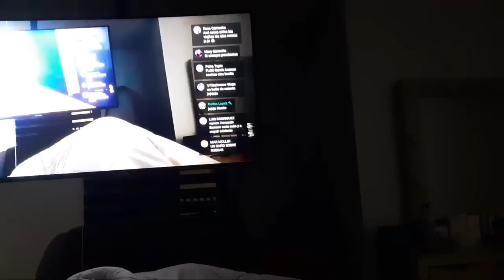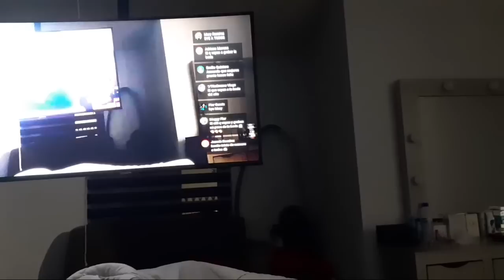Cumple De Amaury y Lupita Rodríguez nuestra linda suscriptora